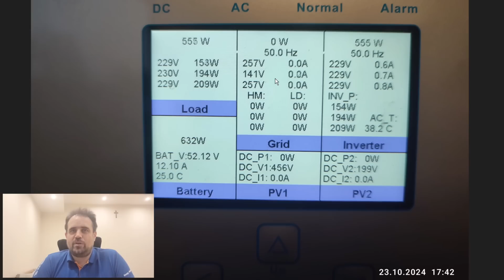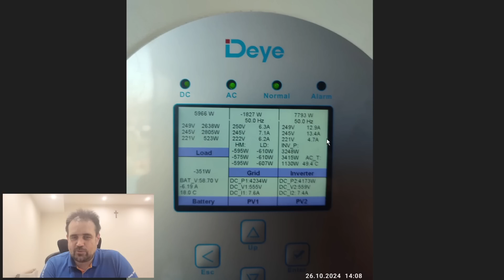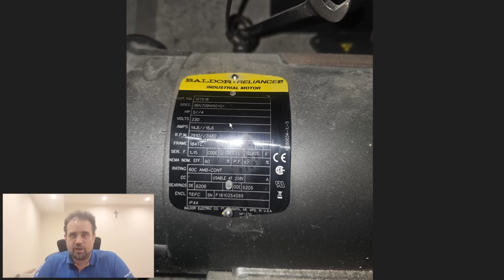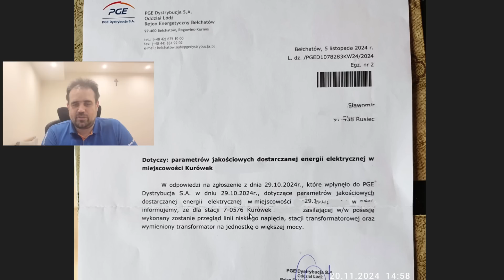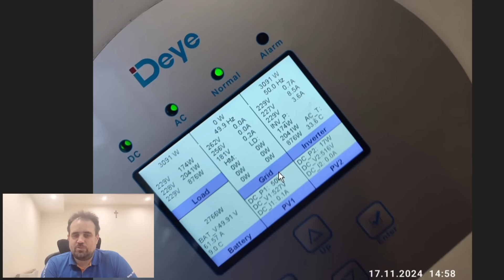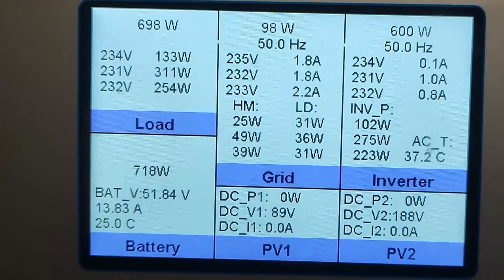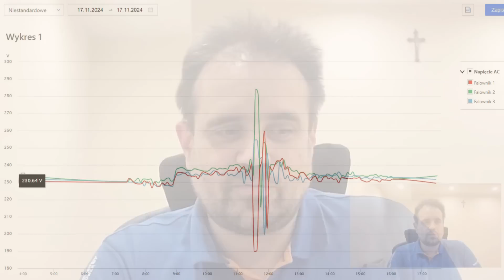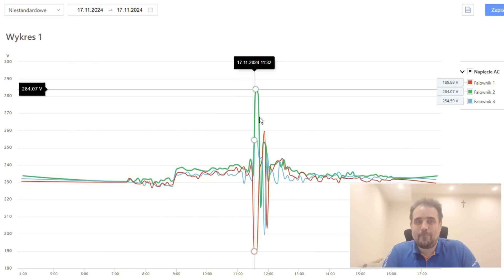KATASTROFA, OSD NIE SPEŁNIA NORM! GIGANTYCZNY PROBLEM. SIEĆ NIE WYTRZYMUJE! DRAMAT, SZOK.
Czy wiesz, że normy napięcia w sieci energetycznej są regularnie łamane? 😱 Problemy z niskim i wysokim napięciem stają się coraz bardziej powszechne, a ich konsekwencje są katastrofalne dla Twoich urządzeń domowych. A jak to wygląda u Ciebie?

Co znajdziesz w filmie:

Jak działają normy napięcia w Polsce i dlaczego sieć ich nie spełnia
Przykłady pomiarów napięcia z różnych urządzeń
Asymetria międzyfazowa
Jak chronić swój dom przed skutkami niewydolności sieci

Odcinek #158